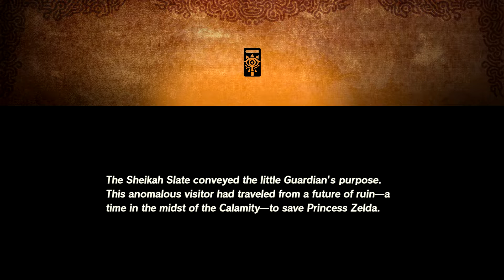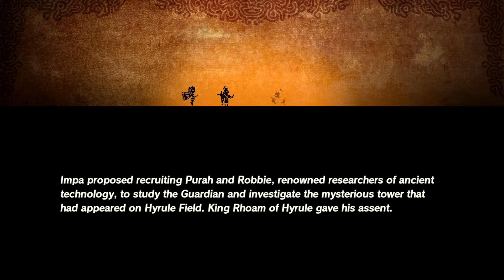Hyrule Warriors: Age of Calamity (Part 1)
Release on November 20th about two days ago.  Follow from the Hyrule Warriors till this day.

This took place right before the events of ''Breath of the Wild''.  An event that happen 100 years ago.  Just like the first Hyrule Warriors, this is indeed a hack-and-slash game that I crave from the get-go.  The Regular attacks and Strong attacks has return along with a new engine call: Perfect Guard and Flurry Rash.

Chapter 1:  Hyrule Field